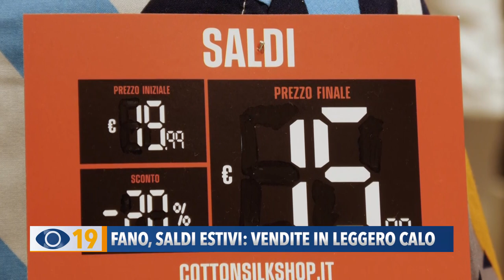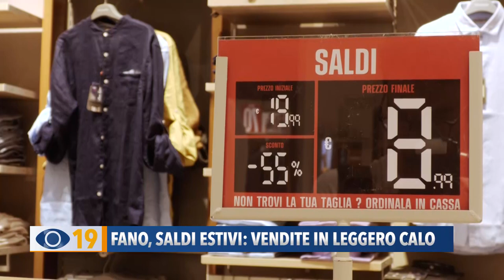Fano, Saldi estivi: vendite in leggero calo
Sono iniziati il 2 luglio i saldi estivi. Quest’anno però gli esercenti si aspettavano più affluenza. Forse pesa l’effetto guerra che ha determinato un aumento generalizzato dei prezzi, costringendo i clienti a tagliare spese superflue. In tanti, però, non si lasciano sfuggire le promozioni e gli sconti che arrivano anche fino al 70%.